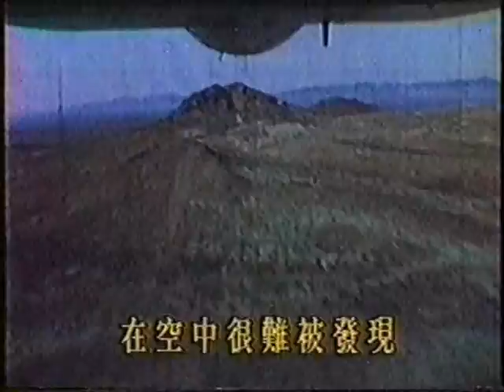中華民國空軍(ROCAF)F-5E戰機專題報導-捍衛長空 (1988)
錄自中視90分鐘-捍衛長空